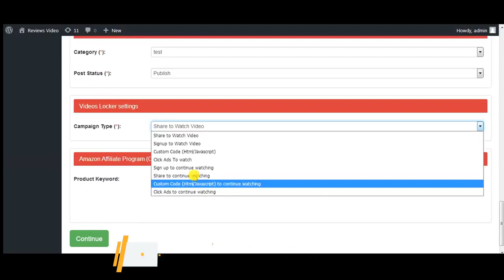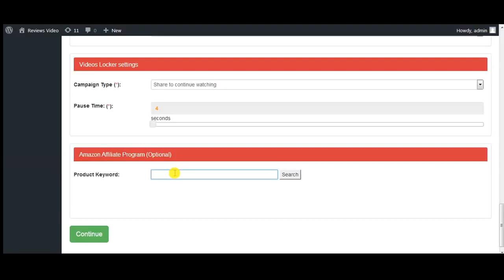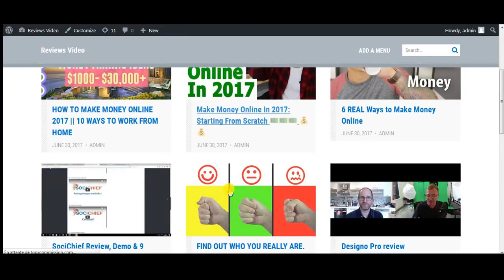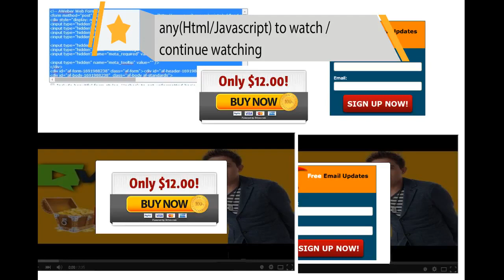WP Platform Builds Instant 1 Click SEO Optimized Video Sites That Generate Traffic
CLICK HERE to build instant SEO-optimized video sites that get traffic
Or, click here for the fastest way to 50 subscribers a day

Are you sick & tired of wasting hours of your time setting up sites and paying a ton of money getting the content for them, only to never see them get any traffic?

Cracked Wide Open: WP Platform Builds INSTANT 1‐Click SEO‐Optimized Video Sites That Get You Traffic

It doesn't matter what niche you're in:

You KNOW that people consume video now more than EVER before. Fact is: if you use videos Google gets you ranked higher, AND your conversion increases by over 80%. With UltraVid, you'll have the most powerful technology on the planet at your fingertips, allowing you to instantly create authority video sites FULL with powerful content that Google loves.

Plus - it comes with unique content besides videos and is fully monetized using a revolutionary technique, so all you have to do is push a button and enjoy more traffic, #1 rankings and improved sales!

You Get All This In UltraVid

Stunning designs that convert: UltraVid has been built from ground up to be marketer friendly, meaning our sites that you can build with just one click are tweaked to perfection to get you more of everything: traffic, leads and sales

Smart Locker Technology TRIPLES conversions: using our proprietary tech, you can "lock" a video and force your visitors to share it on social media, click ads or sign up to your list before they can view it

SEO Built‐In: We've designed UltraVid with the best SEO practices in mind. So our platform is 100% SEO friendly right out of the box, GUARANTEED to get you high rankings in Google

Opt‐In Sytem: UltraVid allows you to turn any visitor into a subscriber and maximize your revenue

Fully Responsive Design that gets 34,000 mobile visitors a month: UltraVid gives your viewer the best possible experience, allowing for an absolute stunning viewing environment on both desktop as well as mobile

100% Unique Content:  UltraVid automatically adds unique content next to each video by curating the audio and converting it to text (it's insanely efficient at getting easy rankings)

The most advanced video curator on the planet: built straight into our web app, you can harness hundreds of RELEVANT videos that Google loves within minutes